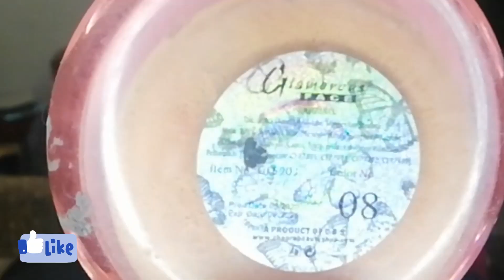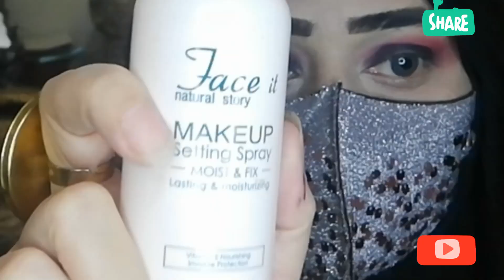How to Create a Smokey Eye for Biggeners | Smokey Eye Look | Makeup by Cosmic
Black Smokey Eye Look Biggeners | Easy Smokey Eye | How to do a Smokey Eye | Makeup by Cosmic |

I am COsMiC i have big passion for makeup and love inspiring others by using my own face as my canvas subscribe my channel to get Notifications whenever I upload my new video on my youtube channel Makeup by COsMiC need ur sport plzzz like comment subscribe and share your friends and family members

Aj biggeners k laiy easy smokey eye look share ki ha jo k boht helpful ha or easy method sy ki gai ha

Boht simple or affordable products k sath iss look ko create kia ha i hope k ap sub ko b pasand ay gi ya look sooo girls subscribe me, promote me, like and share my videos.we always strive to upload the best quality content on our channel

Follow me on Snakvideo👇
This vlogger makes great videos! Come watch!

Black Smokey
Smokey Eye Makeup
Makeup tutorial